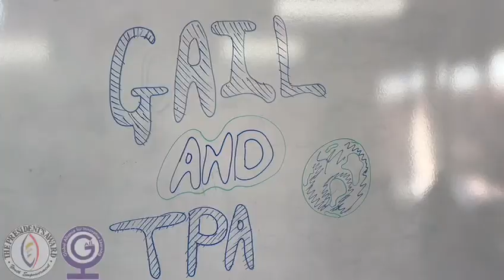A Journey of Hope: Support Our Kids' Trip to Peru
Imagine a group of bright, determined kids from a school in Hammanskraal, a community battling poverty just north of Pretoria. These children have excelled academically, culturally, and even on the sports field, despite the challenges they face daily. Now, they have the opportunity to embark on a life-changing excursion to Peru, a trip that could broaden their horizons and change their futures.

This excursion is part of the Global Alliance for Innovative Learning (GAIL), focusing on conservation and education. The skills these learners will acquire on this trip could be the key to elevating them out of their circumstances at home. It's not just a trip; it's a chance for them to see the world, learn new things, and dream bigger than ever before.

But we need your help to make this journey possible. Your donation, whether big or small, will go a long way in giving these children the experience of a lifetime. If you can't donate money, we also welcome backpacks, water bottles, or traveling bags to equip them for their adventure.

Join us in supporting these incredible kids from Hammanskraal. Your contribution will not only make this trip a reality but also show them that their dreams are worth pursuing. Together, we can make a difference in their lives and create lasting change.